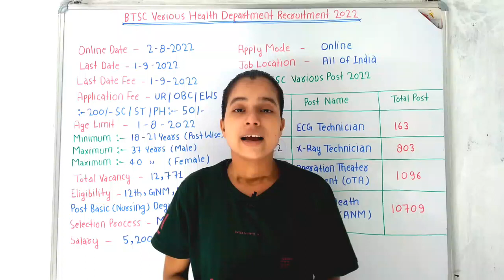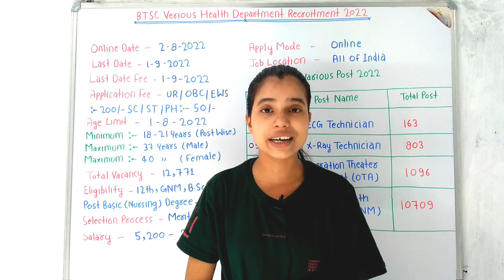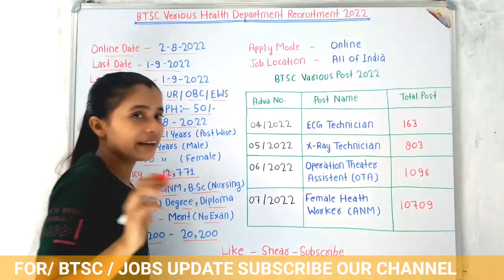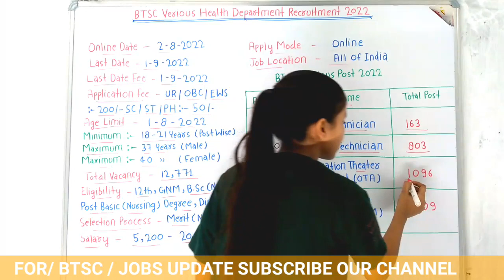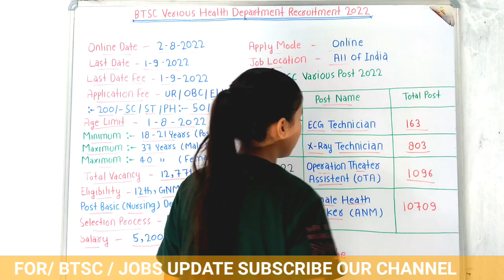BTSC Verious Post Vacancy 2022 | Health Department Recruitment 2022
health department jobs 2022 online apply
health department jobs 2022 salary
health department jobs 2022 grade 4
health department jobs 2022 west bengal
health department jobs 2022 interview
health department jobs 2022 tamil nadu
health department jobs 2022 tripura
health department jobs 2022 sindh
health department jobs 2022 exam
Bihar technical
bihar technical service commission vacancy 2022
bihar technical training centre
bihar technical channel
bihar technical job
bihar technical service commission
bihar technical service commission je result
bihar technical by piyush sir
bihar technical nitesh
bihar technical service commission latest news
bihar technical boy
technician jobs
technician jobs in dubai
technician jobs in canada
technician jobs in malta
technician jobs malayalam
technician jobs near me
tech jobs
tech jobs with no experience
tech jobs without coding
tech jobs without degree
operation theatre assistant
operation theatre assistant course malayalam
operation theatre assistant exam
operation theatre assistant course
operation theatre assistant work
operation theatre assistant job
operation theatre assistant syllabus
operation theatre assistant salary in haryana
operation theatre assistant course in kerala
operation theatre assistant interview questions
operation theatre technician